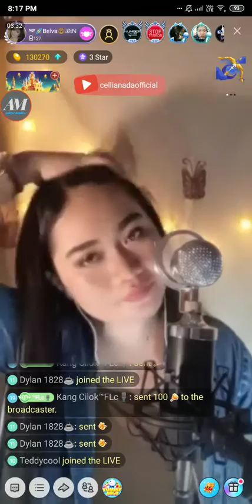#15 Belvania on Bigo Live Indonesia 04/12/19